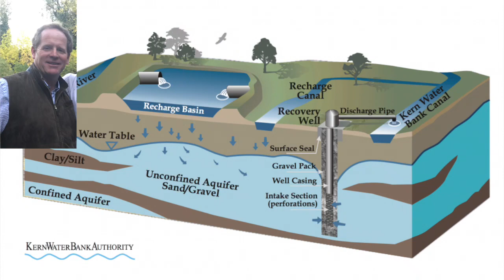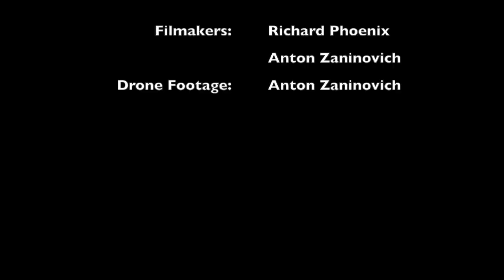History Day - Friant Kern Canal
Here is the Friant Kern canal informational video that is moving on to county. This is for History Day.
Special thanks to Anton Zaninovich (go check out his channel at Anton Zaninovich)
Also special thanks to Justin Faure and Marko Zaninovich.
thx guys